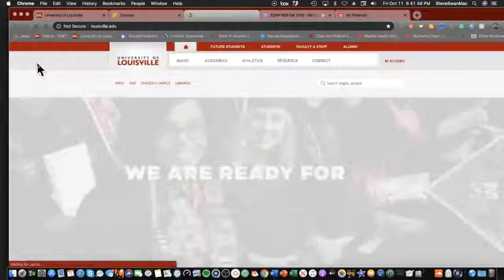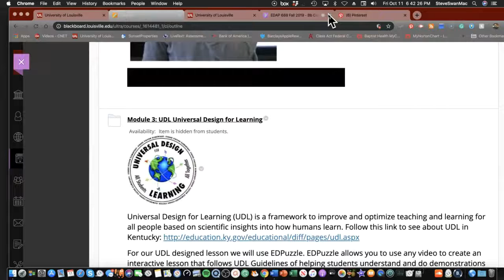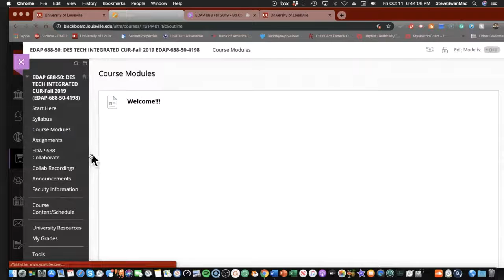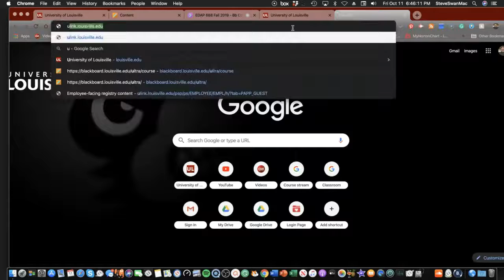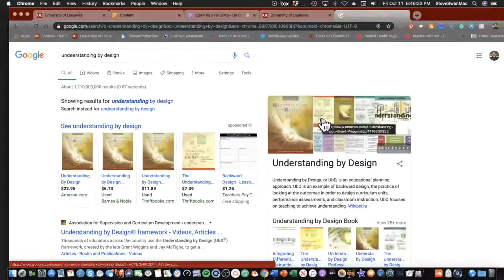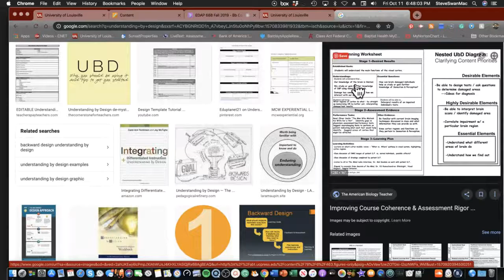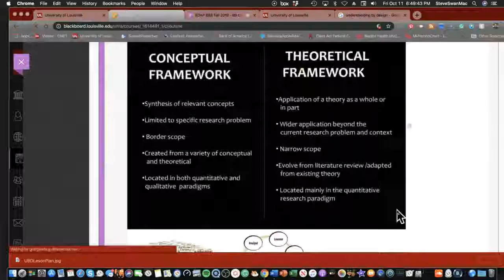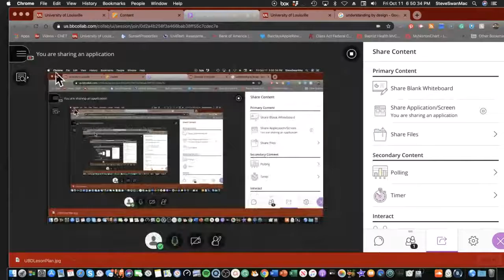10 15 19Weekly Preview EDAP688